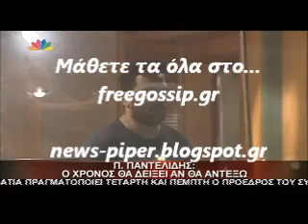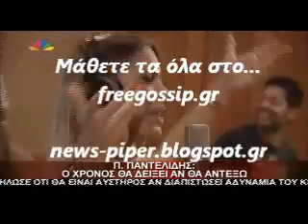Ο Παντελιδης στο star